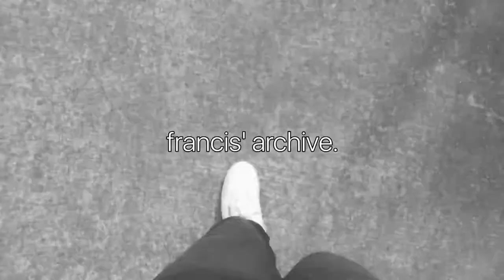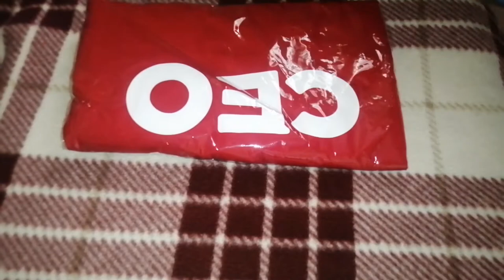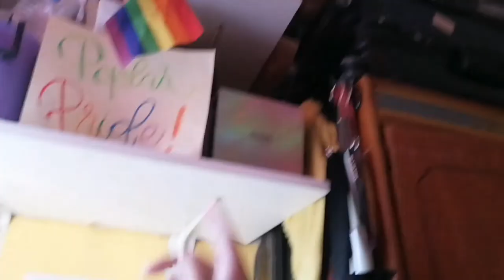francis' archive #1 - new hair, haul, café visit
hello everyone and welcome to my new vlog series, francis' archive! just a bunch of random vlog clips smashed together in one video :))

this video, i went to the café of my teacher, ate a lot of food and got my hair dyed! new episode next week!